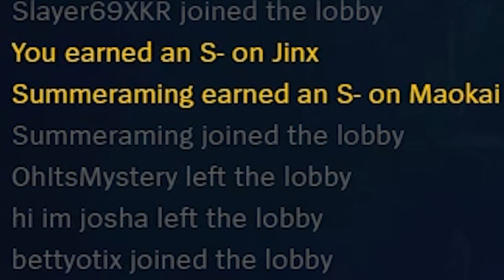Sappy Boiz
Let's get sappy!
This is a video edit using another great channels Twitch stream (with permission of course).
Can't make the live stream but still want to watch the full streams? Check out the full streams over on the Minerlaxx channel!